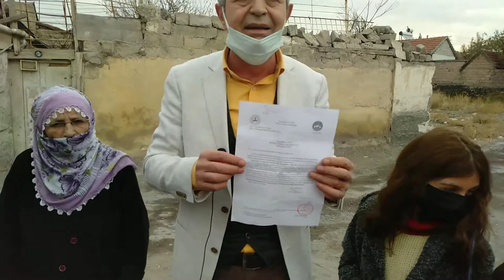YÜCEL: "AK PARTİ BATTALGAZİ MAHALLESİNİ UNUTTU"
Vatandaşlar sorunlarının çözümünü İYİ Partililerde aramaya devam ediyor. Bu kez Battalgazi Mahallesi sakinleri İYİ Partililere ulaştı. Büyükşehir Belediye Meclisi İYİ Parti Gurup Başkanvekili Kazım Yücel, beraberinde Melikgazi Belediye Meclisi Gurup Başkanvekili Adnan Kenanoğlu ile birlikte Battalgazi Mahallesine gitti ve sıkıntıları dinledi. AK Parti Belediyelerinin Battalgazi Mahallesi sakinlerini unuttuğunu belirten Yücel, "Battalgazi Mahallesi sakinlerinin de insanca yaşam hakkı var" dedi.